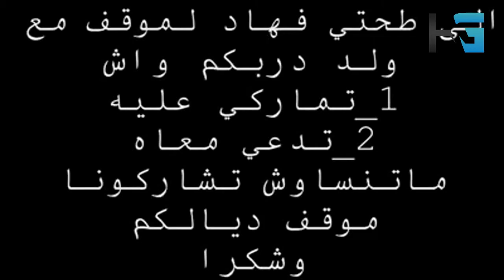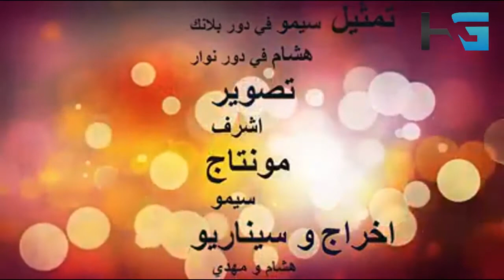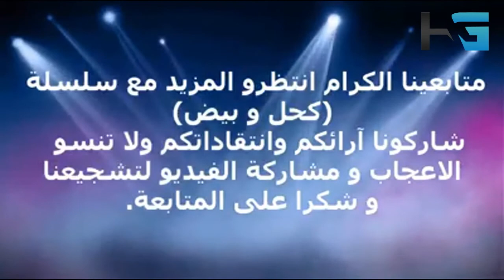أصعب مواقف تقدر طيح فيها Top Vines Maroc 2017